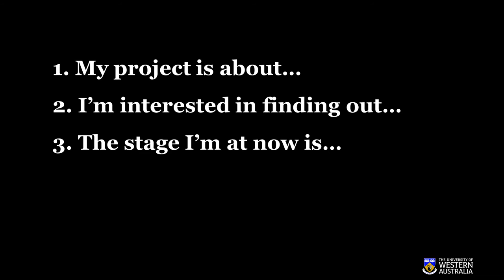How to Kick Start Your Writing for UWA Honours and Masters Students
STUDYSmarter's Ant Gray shares a quick and easy way to get started on any research project.